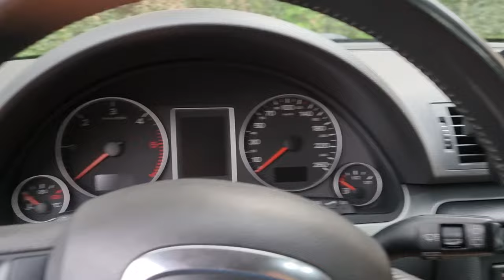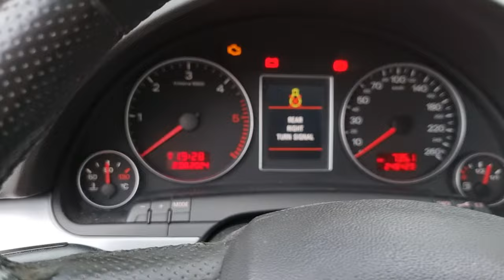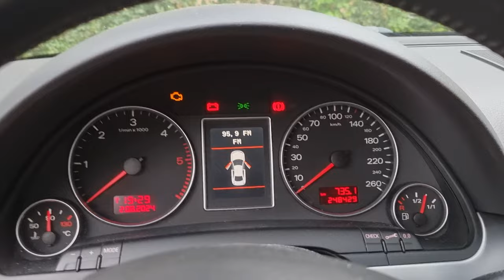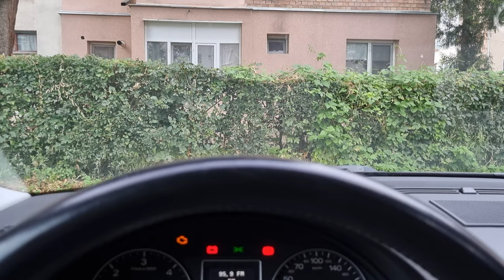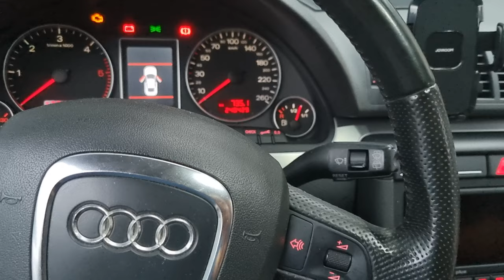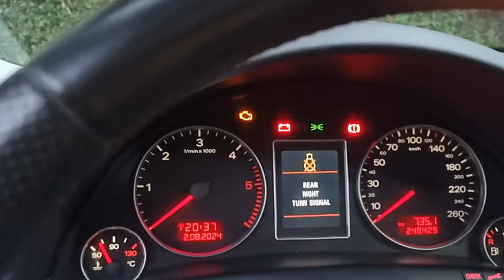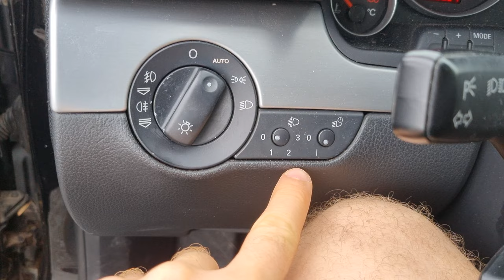Am rezolvat problema la Audi A4 B7 cu functia "follow me home"!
Intr-un final am reusit sa rezolv problema la Audi A4 cu aceea functie "follow me home" in plus acuma functineaza si stergatoarele cand ploua.
Cum am rezolvat aceasta problema veti vedea in clip.